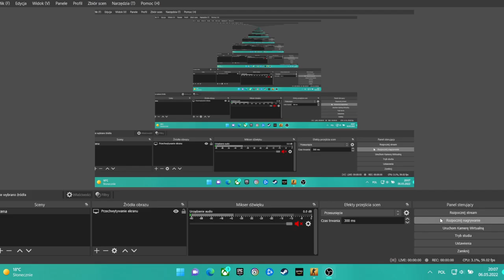opening csgo pgl 2022